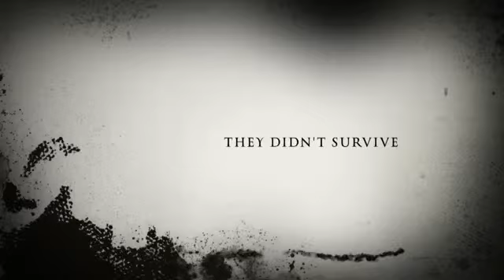The Return of( preview)